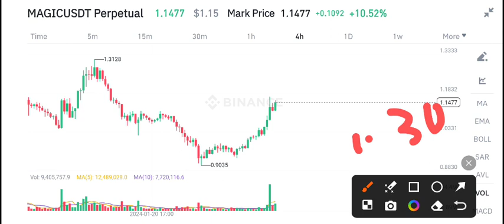Magic coin Latest News Today! Magic Price Prediction Today